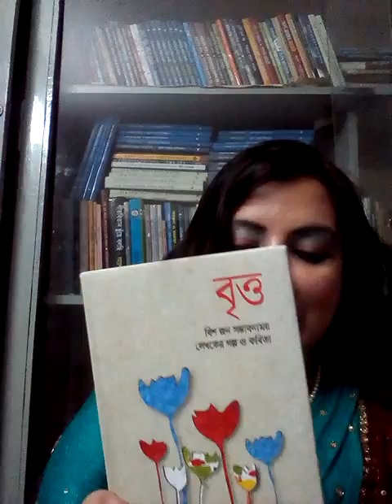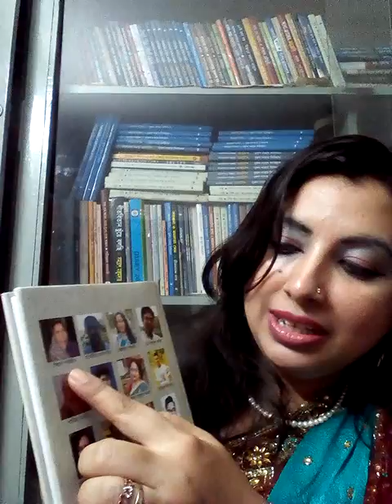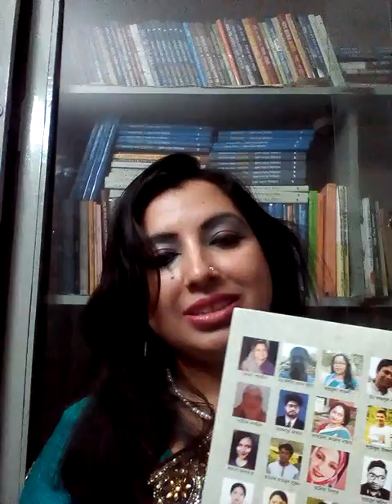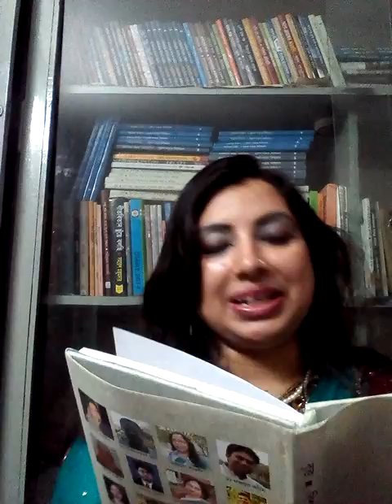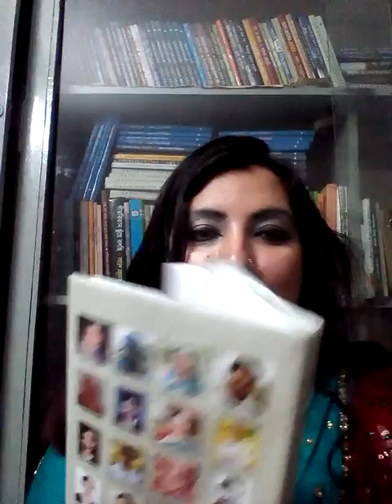সংকলন বই "বৃত্ত"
দাম:২০০ টাকা
প্রকাশনায়: শিখা প্রকাশনী এবং লিলিয়ান ক্যাফে
পাওয়া যাবে: অনলাইন বুক শপ দারাজ এবং রকমারিতে মোবাইল করুন ০১৫১৯৫২১৯৭১